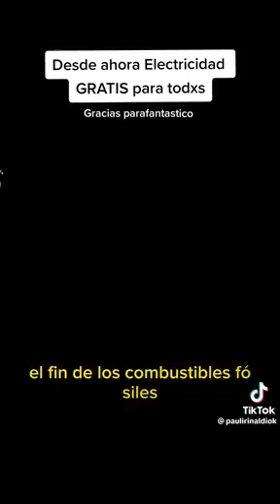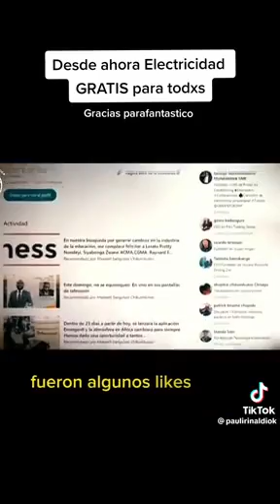Desde ahora Electricidad ( GRATIS ) . Para todos. Renvia esté vídeo. EL ZULIA TV.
Video de Adolfo Hernández